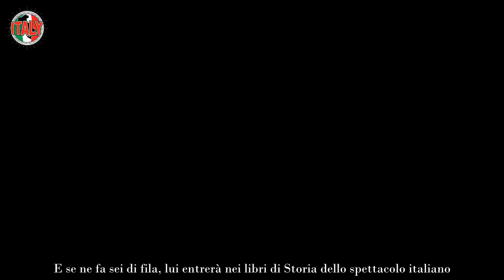Fiorello sa già chi sarà il vincitore di Sanremo 2023 Informazioni segretissime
Durante un’intervista rilasciata al quotidiano Il Messaggero poco tempo fa, Fiorello ha parlato di diversi argomenti. Il famoso conduttore e comico ha espresso la sua opinione riguardo al recente arresto del boss di Cosa Nostra, Matteo Messina Denaro, fino ad arrivare a esprimere le sue idee sulla settantatreesima edizione del Festival di Sanremo che il 7 febbraio andrà in onda su Rai1, concludendosi l’11. Inoltre, Fiorello ha dato anche un consiglio all’amico e conduttore del Festival, Amadeus, e svelato chi vincerà la gara.